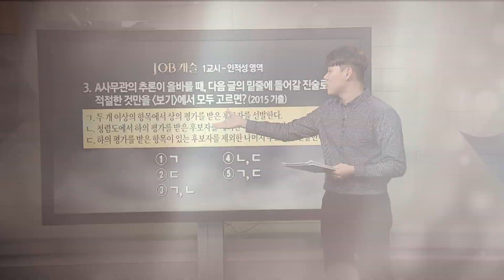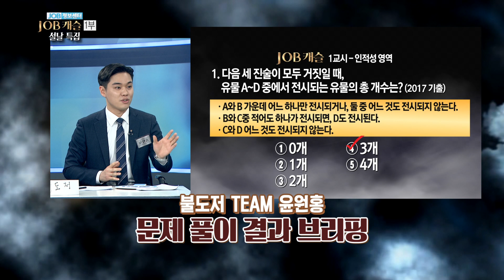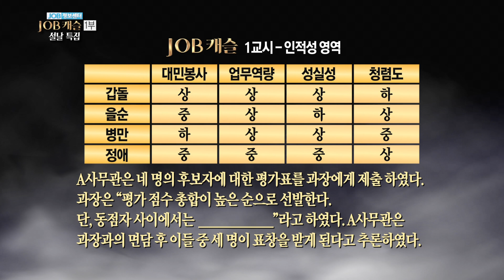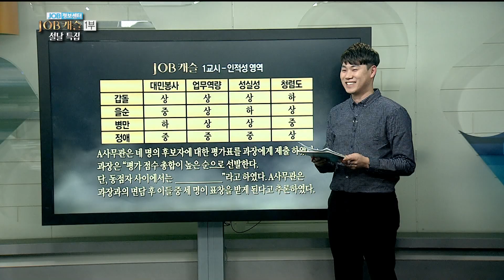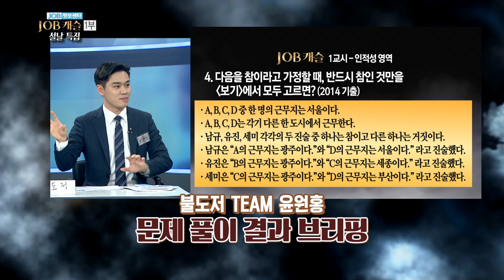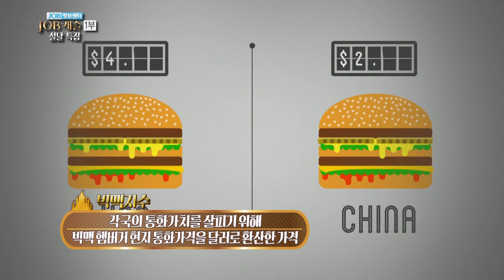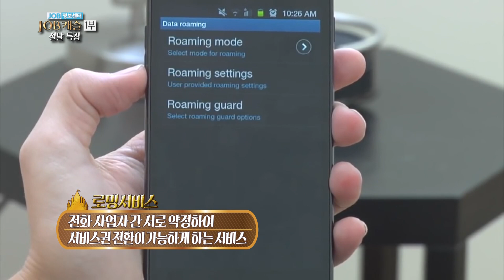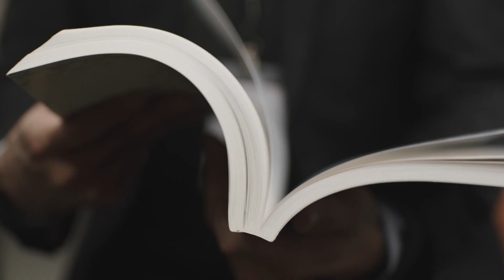[JOB정보센터 190205] 설날특집 JOB캐슬 1부